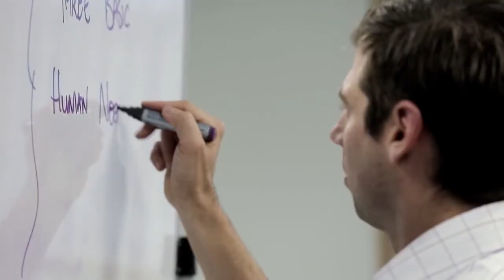Dr Justin Coulson: Parenting and Relationships Speaker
Learn how parenting speaker and relationship expert Dr Justin Coulson can deliver insightful and engaging talks, keynotes and workshops at your school, business or event.